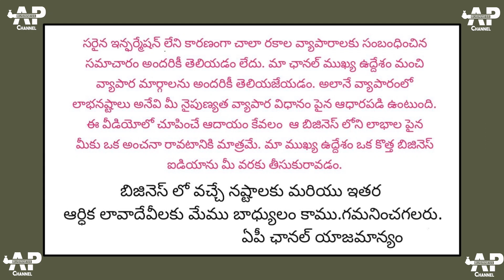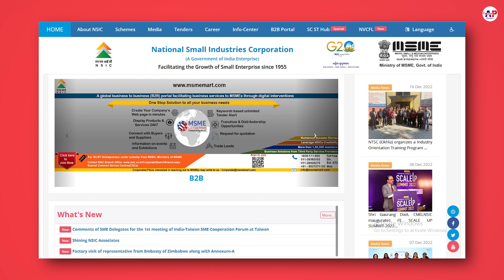ఈ వ్యాపారంతో మీరు నెలకు లక్ష నుండి 4 లక్షల వరకు ఈజీగా సంపాదిస్తారు | Telugu Business Ideas in telugu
Start Your High Porfitable Food Business In Low Investment || Spicy Food Court

Competition Business | షాపు అవసరం లేని Franchise business | No Security Deposits,No Franchise

365 రోజులు డిమాండ్ ఉండే బిజినెస్ | TeaFranchise తీసుకునే ముందు ఈ వీడియో తప్పకుండా చూడండి |Tea Ocean

New Small Business Ideas in Telugu-128 | Organic Beetroot Powder Making Business